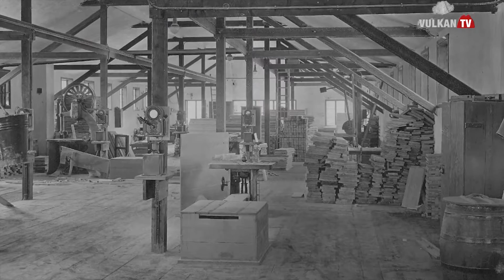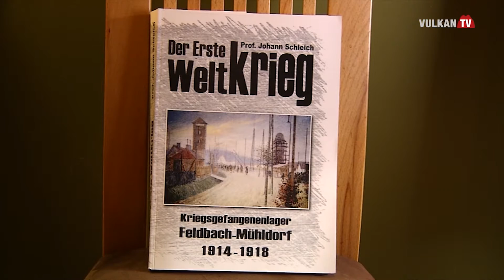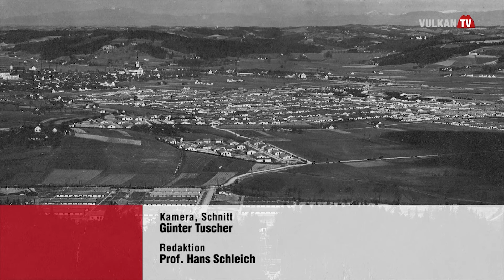Kriegsgefangenenlager Feldbach - Mühldorf Teil 1 | Auf Schleichwegen unterwegs | vulkantv.at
Auf Schleichwegen unterwegs. Ein  Dokumentation über das Kriegsgefangenenlager in Feldbach - Mühldorf  Teil 1.